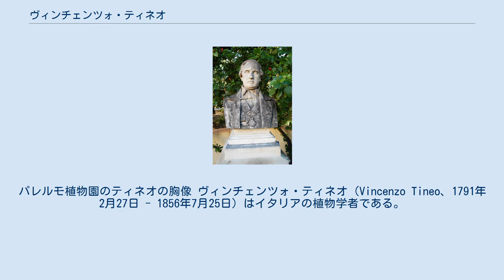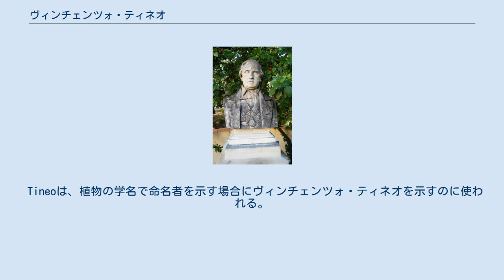ヴィンチェンツォ・ティネオ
パレルモ植物園のティネオの胸像 ヴィンチェンツォ・ティネオ（Vincenzo Tineo、1791年2月27日 - 1856年7月25日）はイタリアの植物学者である。
 パレルモで生まれた。
父親のジュゼッペ・ ティネオ（Giuseppe Tineo:1756–1812）もパレルモ大学の植物学の教授で、初代のパレルモ植物園の園長を務めた。
父親の後を継いで、パレルモ大学の植物学の教授となり、1814年から没する1856年の間、パレルモ植物園の園長を務め、この間シシリー島の植物や菌類の収集を行いティネオの集めた標本はパレルモ植物園の地中海標本（dell'Erbario Mediterrane）の重要な部分を占めている。
 長年に渡って、シシリーの教育委員会のメンバーで多くのアカデミーの会員であった。
'Reale ordine di Francesco I'や'Ordine al Merito di San Michele'を受勲した。
 ラン科の植物の属名にTineaやNeotineaの名が命名された。
 Tineoは、植物の学名で命名者を示す場合にヴィンチェンツォ・ティネオを示すのに使われる。